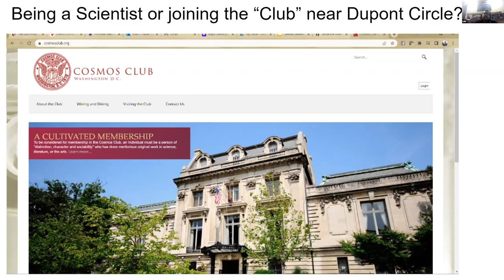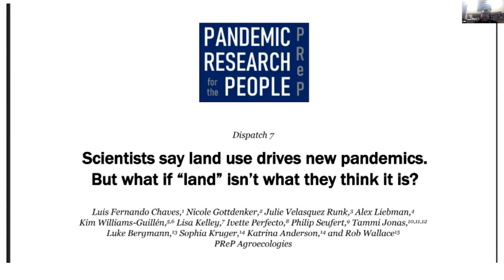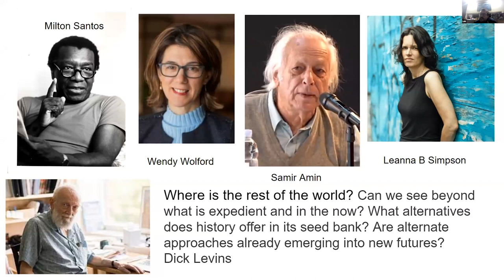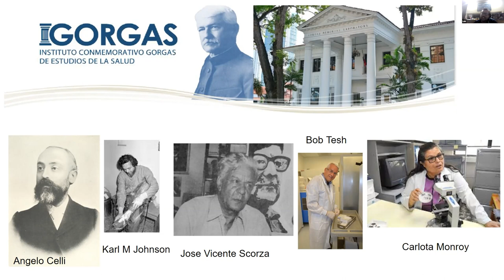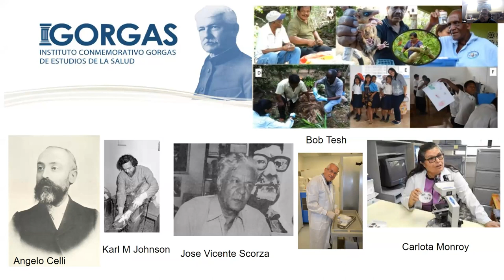Luis Fernando Chaves on research fables blaming outbreaks on Indigenous+peasants/"Fault in Our SARS"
This video with Luis Fernando Chaves, co-author, “Reifications in disease ecology: Demystifying land use change in pathogen emergence,” is one of over a dozen talks from the book launch. Head here to see the rest of the event

In late winter of 2023, a community of radical thinkers and doers convened around "The Fault in Our SARS: COVID-19 in the Biden Era," a new book by Rob Wallace and co-authors. Get your copy of "The Fault in Our SARS,"

PANELISTS:

*Rob Wallace, author, "The Fault in Our SARS"
*Mindy Fullilove, author, "Root Shock"
*Howard Waitzkin, co-author, "Social Medicine and the Coming Transformation"
*Vicente Navarro, professor of Political and Social Sciences at the Pompeu Fabra University (Barcelona, Spain) and professor of Public Policy at The Johns Hopkins University.
*Max Ajl, associated researcher with the Tunisian Observatory for Food Sovereignty and the Environment and a postdoctoral fellow with the Rural Sociology Group at Wageningen University.
*Deborah Wallace, co-author, "The Recurrence of COVID-19 in New York State and New York City"
*Luke Bergmann, co-author, “Dominant modes of agricultural production helped structure initial COVID-19 spread in the U.S. Midwest”
*Allan de Campos Silva, co-author, “Meatpacking giant tied to child labor, deforestation and mass COVID infection”
*Kenichi Okamoto, co-author, “Governance is key to controlling SARS-CoV-2’s vaccine resistance”
*Meleiza Figueroa, co-author, “To live and die in Los Angeles: COVID-19, structural stress, and the path to a more resilient public health”
*Rupa Marya, co-author, "Inflamed: Deep Medicine and the Anatomy of Injustice"
*Gregg Gonsalves, co-author, "The Politics of Care: From COVID-19 to Black Lives Matter"
*Vijay Prashad, author, "Washington Bullets"
*Adelita Husni-Bey, artist, “On Necessary Work” (2021)
*Adia Benton, author, HIV Exceptionalism and “Race, epidemics, and the viral economy of health expertise”
*Justin Feldman, co-author of the forthcoming "How to Hide a Pandemic"
*Tammi Jonas, co-author, “Farming, pandemics, and a conservation program aimed at enriching the Global North” and President, Australian Food Sovereignty Alliance
*Luis Fernando Chaves, co-author, “Reifications in disease ecology: Demystifying land use change in pathogen emergence”

*With music by DJ Justin Cheatham

***The launch was a fundraiser for the Agroecology and Rural Economics Research Corps (ARERC).

About "The Fault in Our SARS":

The Trump administration’s neglect and incompetence helped put half-a-million Americans in the ground, dead from COVID-19. Joe Biden was elected president in part on the promise of setting us on a science-driven course correction, but, a little more than a year later, another half-a-million Americans were killed by the virus. What happened? In “The Fault in Our SARS,” evolutionary epidemiologist Rob Wallace catalogs the Biden administration’s failures in controlling the outbreak. He also shows that, beyond matters of specific political persona or party, it was a decades-long structural decline associated with putting profits ahead of people that gutted U.S. public health. COVID-19 isn’t just an American tragedy. Each in its own way, countries around the world following the “profit-first” model failed their people. Global vaccination campaigns were bottled up by efforts to protect pharmaceutical companies’ intellectual property rights. Economies were treated as somehow more real than the people and ecologies upon which they depend. Frustrated populations pushed back against lockdowns, abuses of governmental trust, and, fair or not, the very concept of public health. A social rot meanwhile wended its way into the heart of the sciences that, tasked with controlling disease, serve the systems that helped bring about COVID-19 in the first place. In The Fault in Our SARS, Wallace and an array of invited contributors aim to strip down the capitalist social psychology that in effect protected the SARS virus. The team proposes instead new approaches in health and ecology that appeal both to humanity’s highest ideals and to the pragmatic changes we must make to survive COVID and the worst of the new diseases on the horizon.

* * * * Monthly Review magazine and Monthly Review Press have been leading publishers of left scholarship since 1949. The first issue of Monthly Review (May 1949) featured Albert Einstein's classic essay, "Why Socialism?" Our mission since then has been to offer readers a responsible platform for neglected and emerging scholarship grounded in critical analyses of capitalism.